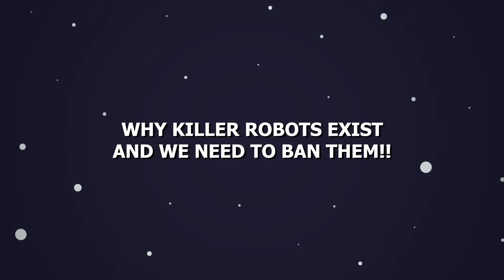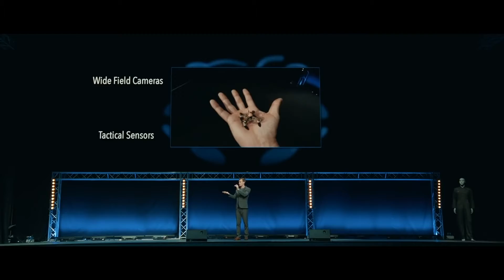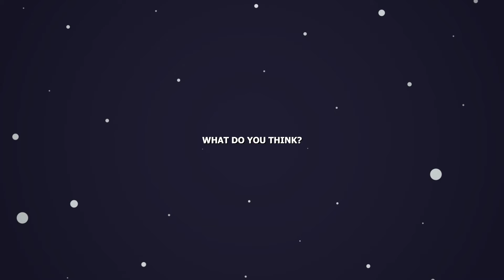Killer Robots EXISTS and we need to ban them!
In today's Trusted Technology video we are going to be looking at how Killer Robots EXISTS and we need to ban them!